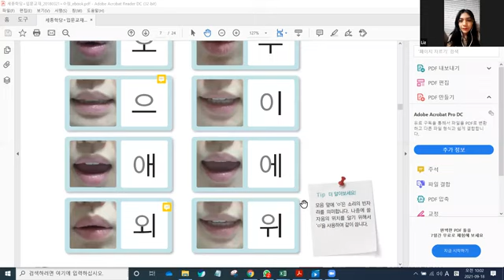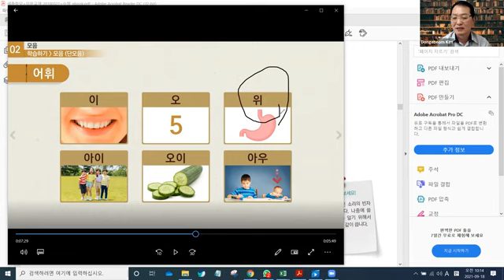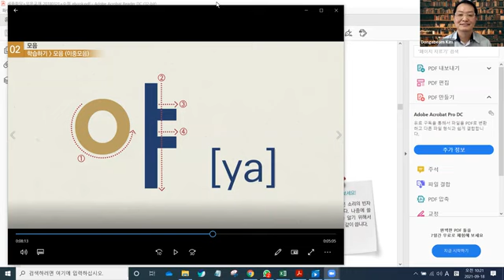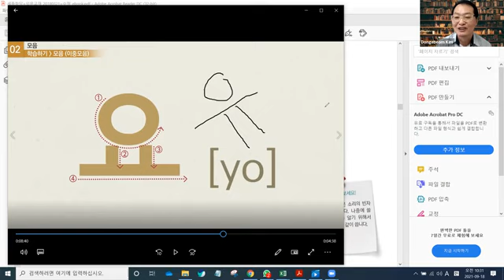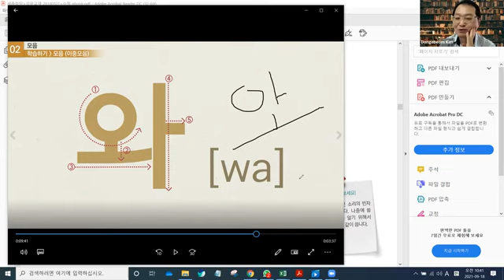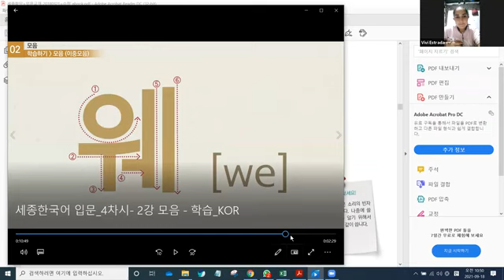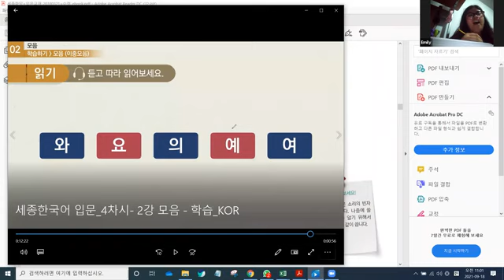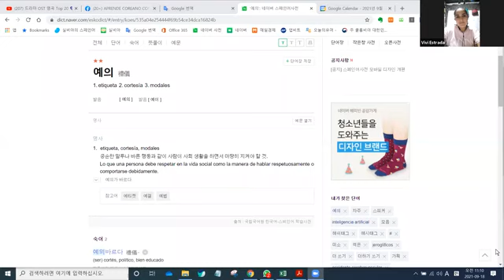La clase coreano gratuito de grupo(facebook)-19/08/2024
tercer día : vocales dobles
채널에 가입하여 혜택을 누려보세요.